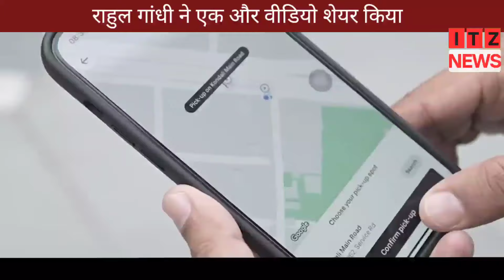Rahul gandhi share new video: राहुल गांधी ने कैब ड्राइवर और उसके परिवार से मुलाकात की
rahul gandhi new video
Rahul Gandhi news
Rahul Gandhi breaking news